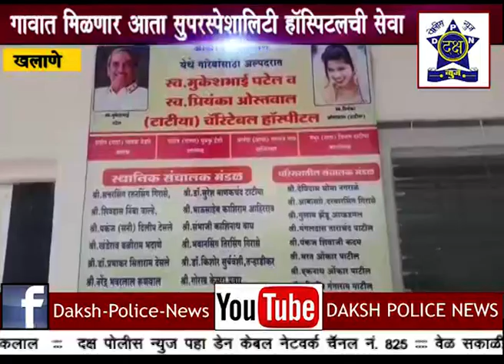तृप्ती देसाई च्या उपस्तीतीत खलाने गावात दारूबंदी अभियानास सुरुवात | Daksha Police News Nashik